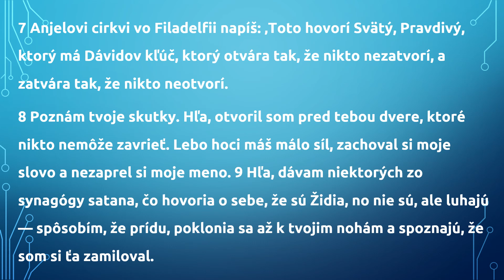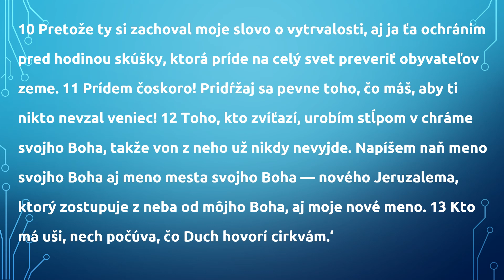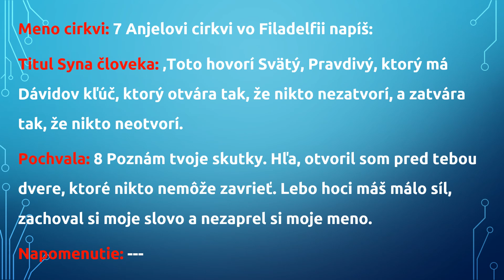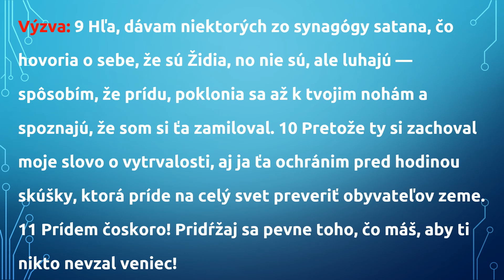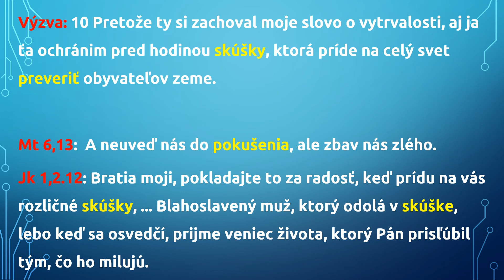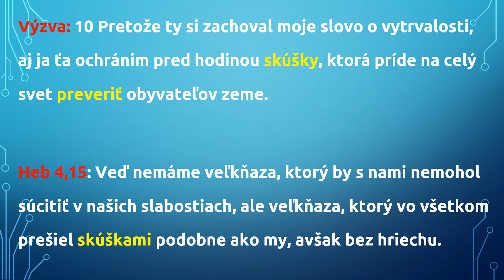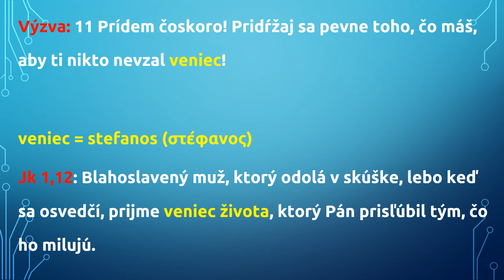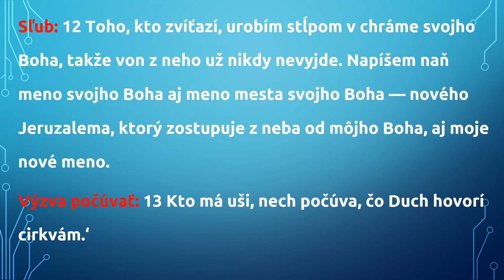Kniha Zjavenia 3,10-13 - Posolstvo do Filadelfie, VI (ZJ42)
Poznanie Biblie - (196) - Kniha Zjavenia, 42 (Posolstvo do Filadelfie, VI)
Kniha Zjavenia 3,10-13
Biblická hodina, 8.8.2024.
káže: Daniel Sjanta
Evanjelická metodistická cirkev Kovačica